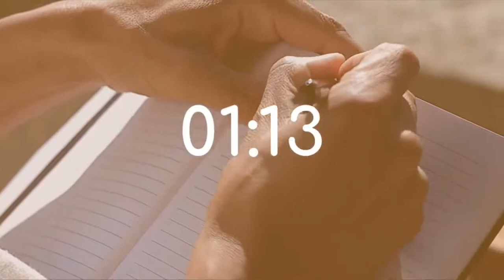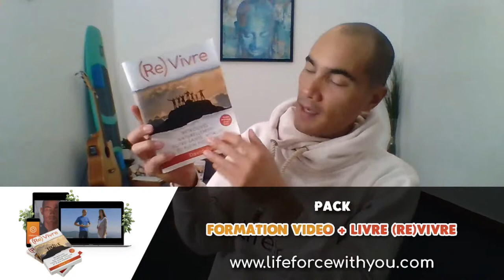Routine du soir LifeForce - Apaiser son corps et son esprit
𝗦𝗲 𝗱𝗲́𝘁𝗲𝗻𝗱𝗿𝗲 𝗲𝘁 𝘀𝗲 𝗿𝗲𝘀𝘀𝗼𝘂𝗿𝗰𝗲𝗿 en fin de Week-end

Retrouvez David Tan – Fondateur de LifeForce en live, plusieurs fois par semaine pour vous accompagner dans des 𝗽𝗿𝗮𝘁𝗶𝗾𝘂𝗲𝘀 𝘀𝗶𝗺𝗽𝗹𝗲𝘀 𝗺𝗮𝗶𝘀 𝗽𝗮𝘀 𝘀𝗶𝗺𝗽𝗹𝗶𝘀𝘁𝗲𝘀.
Des 𝗯𝘂𝗹𝗹𝗲𝘀 𝗱’𝗮𝗶𝗿𝘀 dans nos quotidiens pour 𝗮𝗽𝗮𝗶𝘀𝗲𝗿 𝘃𝗼𝘁𝗿𝗲 𝗲𝘀𝗽𝗿𝗶𝘁, 𝗱𝗲́𝗻𝗼𝘂𝗲𝗿 𝘃𝗼𝘁𝗿𝗲 𝗰𝗼𝗿𝗽𝘀 𝗲𝘁 𝗿𝗲𝗻𝗳𝗼𝗿𝗰𝗲𝗿 𝘃𝗼𝘁𝗿𝗲 𝗶𝗺𝗺𝘂𝗻𝗶𝘁𝗲́.
Retrouvez les horaires des lives dans les stories Facebook et Instagram sur la page LifeForce - David Tan

Pour découvrir l’univers de David, c’est ici 👉

Pour nous soutenir dans la création de nos contenus pour vous aider et amener la méthode dans les écoles auprès des enfants👉